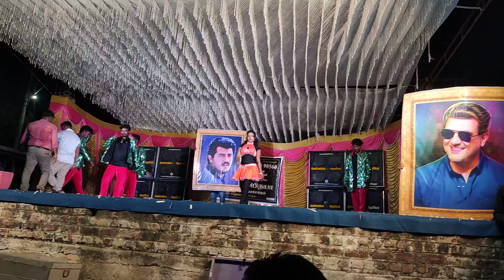13 February 2023